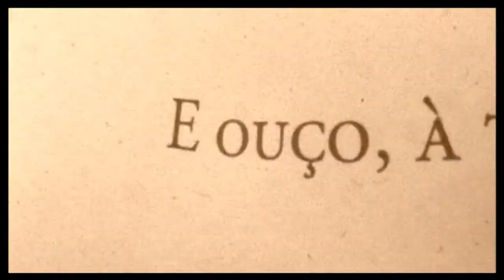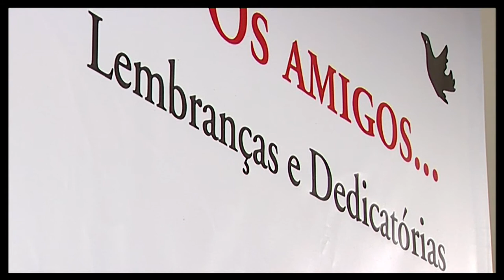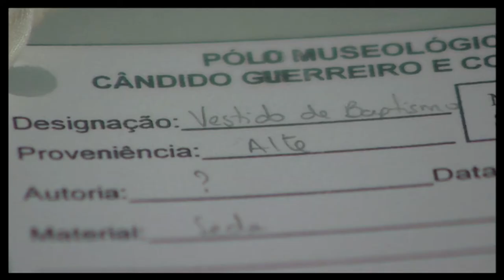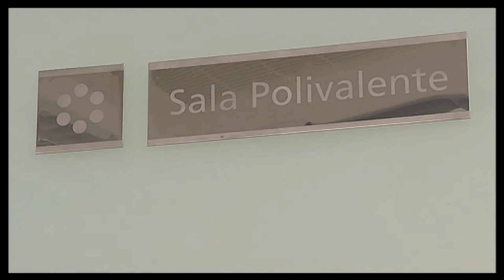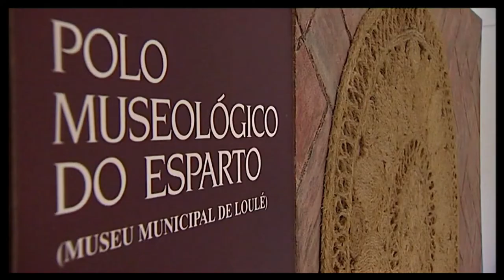Pólo Museológico Cândido Guerreiro . Pólo Museológico do Esparto. Alte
Pólo Museológico Cândido Guerreiro e Condes de Alte. Alte.
Pólo Museológico do Esparto. Alte
image: luis silva
editing: paulo matos